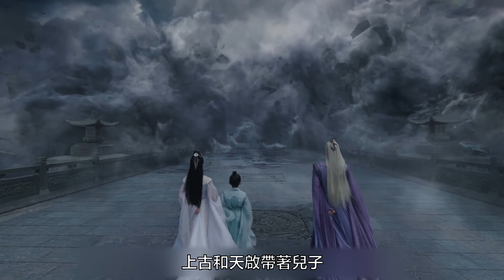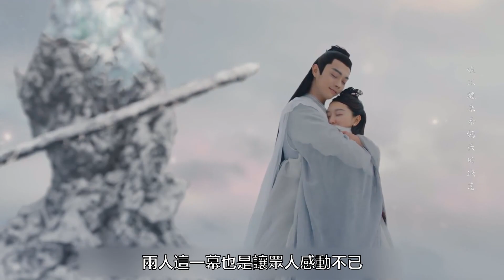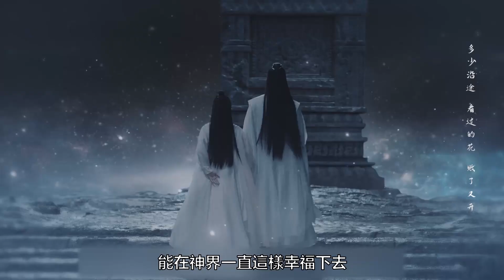【千古玦塵】47-49集：神界重开，五百年等待，昔日仙侣终相遇.古装剧 千古玦尘 仙侠偶像剧 白玦 上古 周冬雨 许凯【青青影视】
青青影视  这里你喜欢的热播剧都有
上古正在和芜浣开战，眼看要抵挡不住，关键时刻，白诀和天启赶来相助。罗刹地内，为了保全仙族和妖族，景涧使用兵解之法，以身抵抗魔气，摧毁了聚妖幡。景涧死去，凤染悲痛不已，激发出了体内能量，涅槃重生蜕变为凤皇。白诀、上古、天启联手对付芜浣，可还是难以抵抗。白诀无奈化出清穆，终于击败了芜浣。芜浣败下阵来，瞬间白了头发。芜浣犯下如此罪恶，上古当场下令，把他关押到扶摇殿，三日之后斩首于青龙台。暮光身为天帝，却没有尽到责任，不仅让仙妖多次开战，更是纵容芜浣犯下如此滔天大罪。暮光十分羞愧，更是无颜再执掌天帝之位，愿化身石龙，永隔仙妖两届，护万世太平。白诀给元启讲解了生死的含义，还带他前往人间吃东西游玩。吃过饭后，白诀送给元启一把法器，白诀带元启回到清池宫，给他告别。神界重开，三界重享太平。上古和天启前往乾坤台，唤醒了炙阳和众神。这六万年前，他们一直默默支撑着神界。三年后，天启担下了神界事务，炙阳每天乐得自在。元启长大后性格更加顽劣，天启认为东华教学颇有当年白诀的风范，想把元启送去拜师学艺。上古长跪乾坤台前，求祖神将白诀归还，她愿以命换命。炙阳和天启赶来劝阻，可是上古意已决，毫不动摇。上古长跪五百年后，乾坤台异动，新的火神即将降临，炙阳、天启都赶来等候。火神降世，眼前之人正是白诀，上古激动的飞奔向他，两个有情人终是感动了上天，终成眷属。
凡间百姓若遇坎坷离合会去求神拜佛，可若是神仙呢？该剧讲述了上古界四位真神中白玦（许凯饰）与上古之间几经生死离别的情深虐恋。以上古的成长为主线，从灵力低微的小“菜鸟”成长为身负苍生之重的主神，却终究逃不过命运的劫难枷锁。神生长远，情根深种，有人为了她不惜毁天灭地，即使三界化为虚有也在所不惜，有人默默等待了六万年，用自己还给她三界永生。九州八荒之下，她又是否能够承载这一场超越三生三世的亘古之恋？
上古本是上古界四大真神之首，唯一一个拥有混沌本源的神祗。
在六万年前因混沌之劫来临选择以身殉世后沉睡，后古界时身份为清池宫的后池上神，虽居上神之位却无上神之实，灵力低微。然而有一个人为了她，即使天地毁灭、三界化为乌有也在所不惜。还有另一个人，为了上古苦苦等待了六万年，还用自己的轮回换来她三界的永生。如果是凡间百姓遇到困难还能去烧香拜佛，可是自己却是神仙。
上古失去了混沌之劫前三百年的记忆，忘记了自己曾经那最美的爱恋。但他永远不会忘记这六万年苦苦的等待，她也不会忘记白玦在青龙台上那痛苦的表情，也永远不会忘记为了她，白玦魂飞魄散化为烟尘。她知道这一生一世，她对得起所有的人，天上诸神、万物生灵还有父神擎天，却唯独对不住白玦，她欠白玦的实在太多。这一次，纵使是再等上千万年，她会继续等待再也不离开。
杨晓培作为该剧总制片人携手总导演尹涛，虽是首次合作，但彼此在创作理念，审美体系，精品把控等方面都保持高度一致性，两人秉承对打造优质内容的决心与信心，充分发挥创作团队的合力效应，在保留原著底色的基础上，为故事、人物、情感注入更丰富、更新颖的表达空间 。
2020年5月23日，电视剧《千古玦尘》在横店开机，剧组主创现身开机现场，制作班底与阵容初次曝光 。10月6日，该剧历经136天拍摄，顺利杀青 。
《千古玦尘》在创作过程中，为了让剧集在美学体系上更加耳目一新，总制片人杨晓培带领团队跨越2000多公里赴敦煌实地堪景，溯源中华文化艺术瑰宝，汲取传统美学精髓，将收获的灵感融入到剧中的每一个细微之处 。
在服化道细节上，《千古玦尘》也处处考究，匠心十足。剧中大量参考了敦煌壁画，如后古界的香炉、垂幡、家具几乎原样复制了壁画中的设计，剧中的一些石柱和墙壁上镶嵌了敦煌壁画上的佛像，宫灯的灵感来源于敦煌壁画上飞仙的耳环。兵器上，该剧参考了青铜器的材质和纹饰，并在色彩和造型上进行升级设计，同时大量运用了不同材质的镶嵌混搭，如青铜与金、银与玉石、青铜与玉石等。以东方美学风格为基础，该剧做到了既保留古朴又别出心裁的仙侠剧道具设计 。
在剧集的置景色调上，该剧紧密结合剧情发展进行美学设计。在上古界时期主要以石材为主，《千古玦尘》大量参考了敦煌壁画中的细节元素对石质建筑进行复原设计，不仅能够体现出整个上古神界的厚重感、原始感，大量的灰色石材的使用也给人一种经过千万年风吹日晒脱色后的和谐感。到了后古界时期，该剧开始大量采用木材作为主要的建筑材质，并且对色调进行了全新升级，与上古界形成了明显的年代差和视觉感官差，为用户打造了全新的东方美学概念 。

该剧根植中国古典美学，用匠心工艺刻画了以敦煌美学为底色的新仙恋题材美学体系，满足了当下年轻人日益增长的审美需求。古言仙恋剧《千古玦尘》精准把握了年轻人的审美流行趋势，将仙恋故事与传统文化相结合，从画面构图、色彩美学、建筑设计、置景服化道等多个方面彰显东方韵味，带领用户更好地领略中国传统文化之美。除了对东方美术的根植，该剧更是对传统文化进行深层次的挖掘，展现了自我成长和人间大爱的精神内核。剧中主人公上古历经磨难，却始终保持至善至纯的本性，既有为爱情执着而努力的小爱，也有懂得以天下苍生为重的大爱，向年轻人传递了率性敢为、心系苍生的正能量价值观。
《千古玦尘》用年轻人喜闻乐见的叙事方式，将东方审美融入剧情内容，实现了传统文化的影视化表达，让用户在观看故事剧情的同时，更好地感受到传统文化的魅力。随着剧情的推移，更多的传统文化元素和更深的精神内核也逐步展现，该剧势必将唤醒当代年轻人对优秀传统文化的浓厚兴趣和传承意识  。
许凯把白玦和清穆的不同演绎得入木三分，完全感觉不出是同一个人，气质完全不同，眼神也完全不同。真的越看就越佩服他细腻精准的演绎。而且耍武器的时候就很战神，很有说服力。
喜歡第二世的清穆角色是俏皮可愛的暖男，好多笑容，有多層面的情緒，這人設有趣…开口搭讪比白玦直接，一直怕被后池拋下～ 太喜欢清穆了!
许凯演技一直被低估，他演的每个角色都被人说是他本色出演，哪来那么多本色出演啊，明明就是许凯演技好演出了角色本身的魅力，白玦算是他第一个绝对高冷型的角色，大家刚开始看的时候没上头也算正常，多看两眼就会发现许凯演技很有层次，尤其是眼睛，超会演戏的，而且动作戏都特别帅。清穆没浪费许凯俏皮的演技～能看到他耍赖撒娇的神情，純真調皮又逗趣。他太美貌了，容易让人忽略他的演技，天生的帅气没办法啊。
周冬雨越看越美，那种美是独特的美，真实有灵气，是高级的超模脸。 跟许凯一样是经得起大特写，五官立体的高级脸。 不像网红脸少有个人特质，更加无法被人记住。我觉得周冬雨演的很符合人设，她这部剧真的演的很好。
本来觉得周冬雨可能不是很适合，没想到上古这个角色被她演得这么好，越看越喜欢，和许凯的cp感也很奇妙。许凯也是真的帅，小表情转变多，真的好适合演深情的角色。虽然有很多人吐槽说他长胖了，但五官真还是俊俏呀！剧情节奏很紧凑，背景音乐好听，特效和布景也很棒。强烈建议用大电视看，观感会完全不一样。
许凯转换清穆和白玦的时候的眼神太好了，不是换个衣服的变化，少了两缕龙须的变化，就是整个气场，眼神气质都变了。年轻演员除了长得好，演技也很重要，感觉他演技都挺在线的。
周冬雨其实是一种清汤挂面式的表演。完全依靠剧本本身的张力和电影镜头加成。和周迅那种举重若轻是两个概念。而电视剧动不动几十集，周冬雨这种平淡的演技是支撑不了的。平淡的演技加上寡淡的颜值，几十集能把观众看疯。除非这个角色是本色出演，量身定制。很多人都知道电影地位高于电视剧。但实际上电影的门槛远低于电视剧。电影其实是导演掌控的，即便演员丝毫不会表演都没事。而电视剧才是演员掌控的。
看新剧的时候，最先看到的是外在的东西。一是服化道和特效美术。对于仙侠剧而言，服化道必须要精美的、带着仙气的，得让人信服这是仙侠剧，而不是其他的什么剧。特效五毛以上，截图即壁纸，构图要好。另一是演员的颜值。成语「美若天仙」常用来形容一个人长得美丽漂亮，所以我认为仙侠剧里对演员颜值也应该是作为一种观看需求存在。古典的，而非现代的；大气的，而非邻家的；惊艳的，而非清淡的。
剧本，是一剧之本。仙侠剧不等于傻白甜恋爱剧，而且现在的观众也不喜欢看无脑恋爱剧了。仙侠剧里，可以有不依附和衬托于爱情的亲情、友情，既要体现个体的责任担当，也展现团体的友爱互助与共同成长。世界观宏大，需要适当落地，否则便成了对苍生对三界的空谈、妄谈。故事输出正确的价值观，产生一定的启示作用，台词蕴含的个中道理折射到现实对个体成长有一定增益。市场上不缺仙侠剧，如何规避创新是编剧应该思考的问题。在剧版《千古玦尘》里，其类“三生三世”的叙述方式、人物的部分设定和故事某些情节让部分观众有了看仙侠剧串烧的感觉，这是前摄记忆对后摄记忆产生了影响，不论谁抄袭谁先写，观众的记忆是没有办法如白玦真神抽走上古主神三百年记忆一样把之前自己看过的仙侠剧里的剧情完全屏蔽掉的，因此这便需要编剧在剧本上下功夫，一是在保留小说精神内核的基础上规避创新，二是价值观的正确输出。最后是演员演技。我的追剧标准是演技不top无妨，但是别拉垮，最起码得是让人有眼看的表演（卑微.jpg），别把好剧本好服化道给糟蹋了…